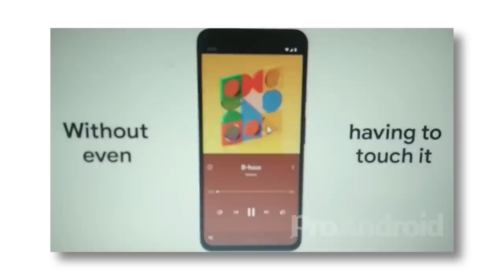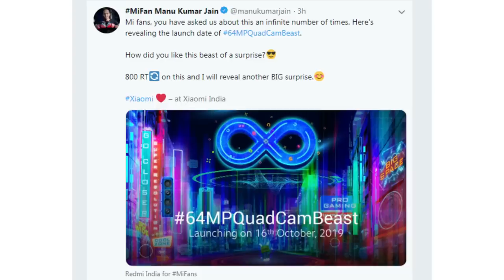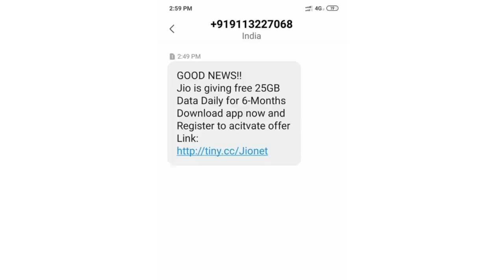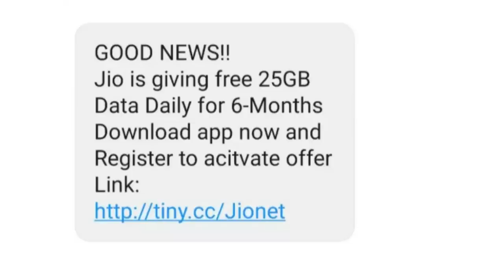Redmi Note 8 Pro Launch Date, Realme X2 Pro Launch Date, Pubg Ban, Jio 25Gb Free Scam|Tech Update #2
1) lenovo ideapad 130
2) Acer Aspire 3
3) HP 14Q

4) Asus VivoBook 15 X512FA-EJ549T (37000Rs)
5) Asus VivoBook 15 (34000Rs)
6) Lenovo Ideapad 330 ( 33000Rs )
7) Asus VivoBook 14

Above ( 50000Rs )

8) Smartron t.book
9) Acer Nitro 5 (50000Rs)
10) ASUS TUF Gaming FX505DD (56000Rs)
11) ASUS VivoBook 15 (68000Rs)
12) ASUS VivoBook 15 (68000Rs)